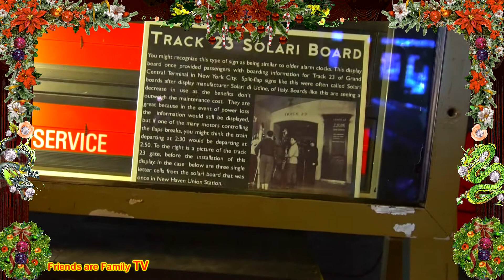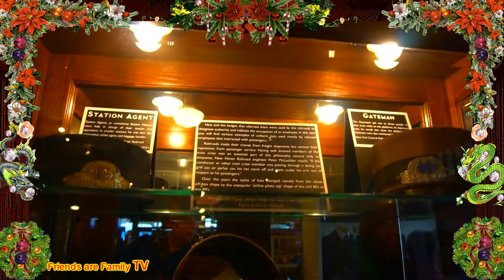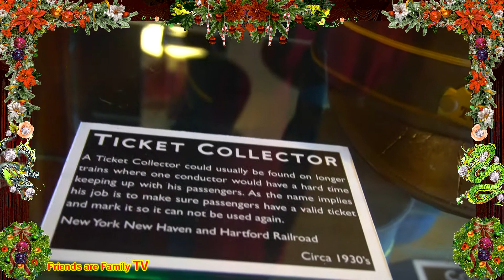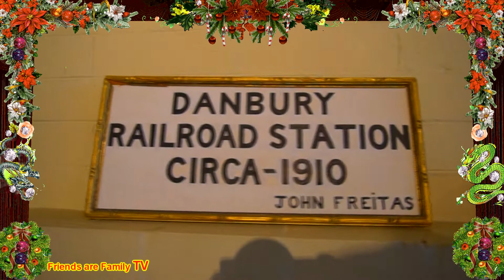Railway Fine-Dining Gold Display 2 | Danbury Railway Museum | Danbury - Connecticut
The Danbury Railway Museum has two cases that showcase fine dining in the railroads. The one in this video is the Gold Dining display case.  All of the golden dining pieces  harken back to the 1950's and bear the emblem "PULLMAN' on all of them. We covered the silver display case in another video for your entertainment. Each railway tried to take the lion's share of the customers by creating full blown competition via their onboard  restaurants.  We have added photos to the case itself to enhance the details for your enjoyment. We also included a section on railroad hats also for your entertainment. :-)